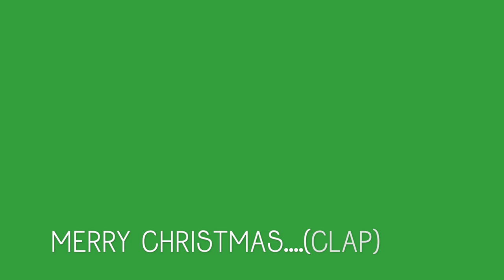2023 Fairbanks High School Concert Choir Winter Concert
Milford Center, OH
Fairbanks High School